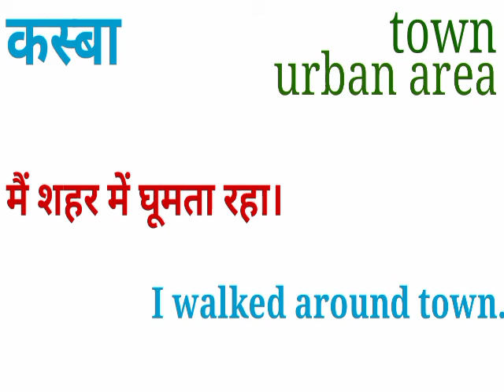कस्बा को इंग्लिश में क्या कहते हैं | kasba in english meaning | kasba ki english